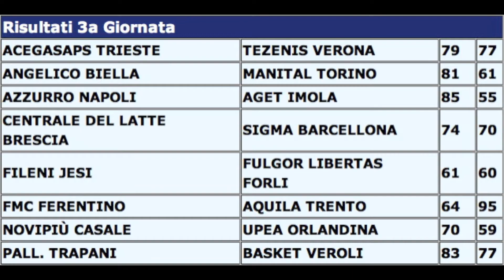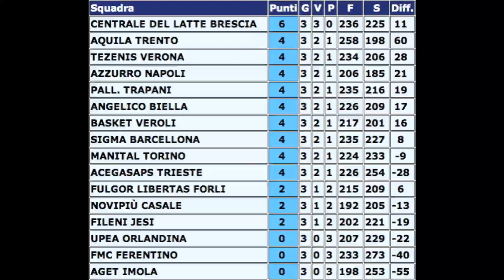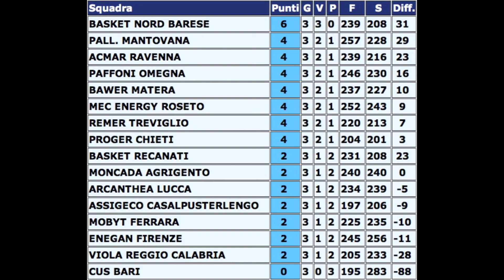[2013/2014] - Terza giornata Legadue